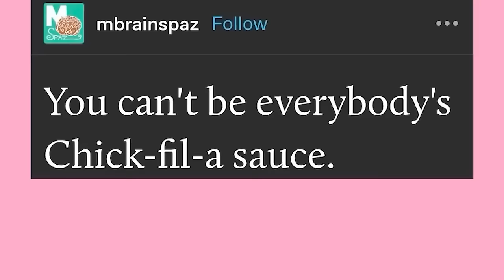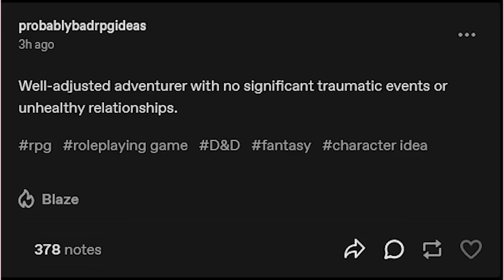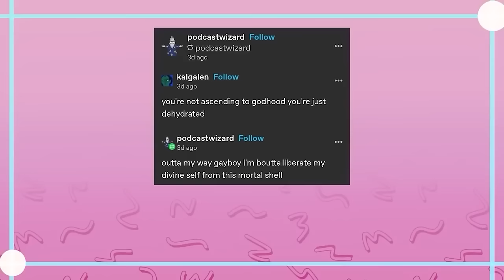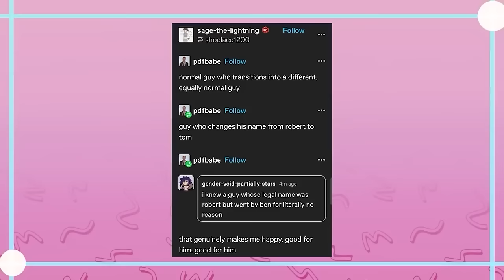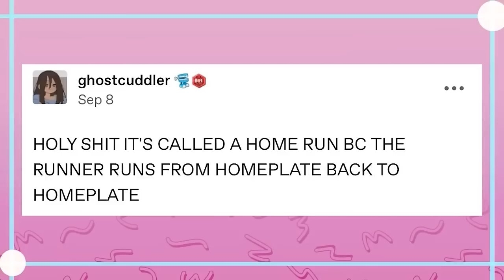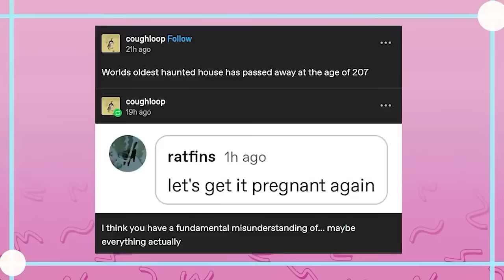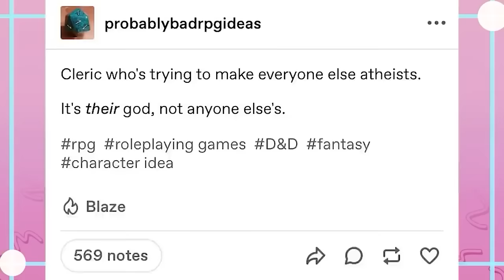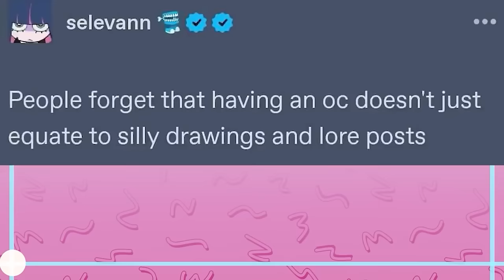It Came From Tumblr The Movie, The Sweet Sixteen Edition | Mega Binge Compilation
EDITOR- Andy

Got Stuff You'd like to Send? Send it to:
P.M. Seymour